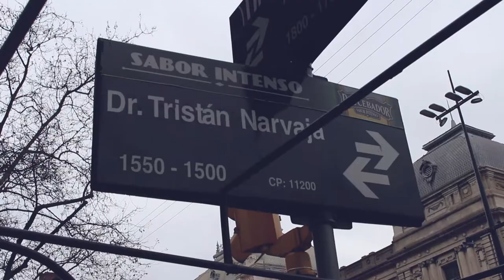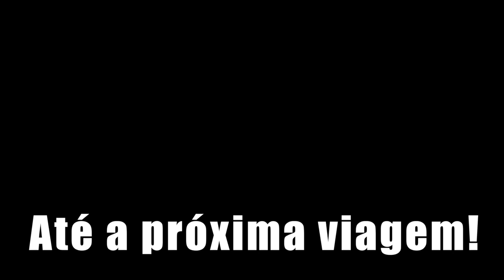Sem grana em Montevideu: passeios de graça | URUGUAI 6 | Dani Viaja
Vlog da viagem para o Uruguai. Último dia de passeio pela cidade de Montevideu e eu completamente sem grana. Passeios gratuitos: a Feria de Tristan Narvaja e Mirador Panorámico na Intendencia de Montevideo.